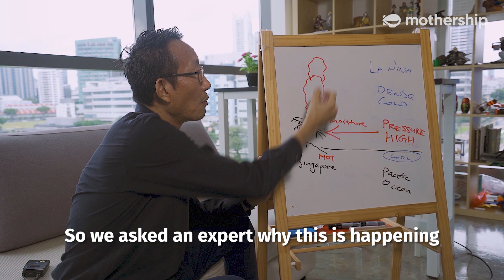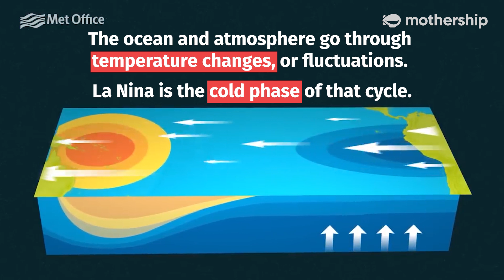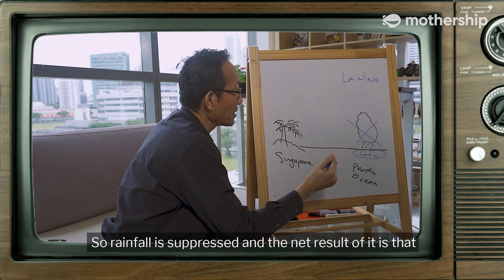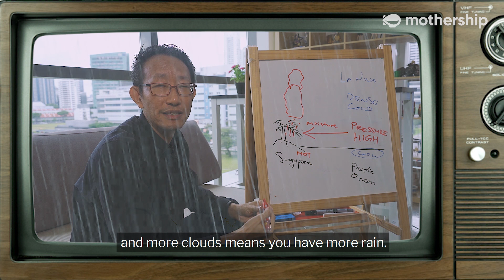Why is Singapore's weather extra wet in the last few months of the year? | Experts Explain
As you may have heard, the last few months of this year will be rain-soaked and cold (shiok sia) in Singapore.

We asked an expert why it seems extra wet, and whether this weather is some sort of warning about climate change 😰